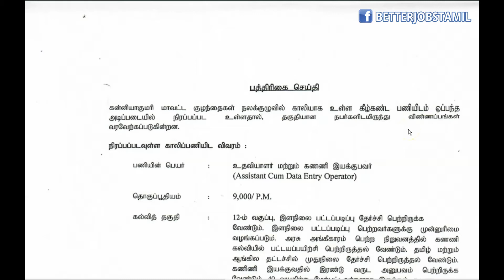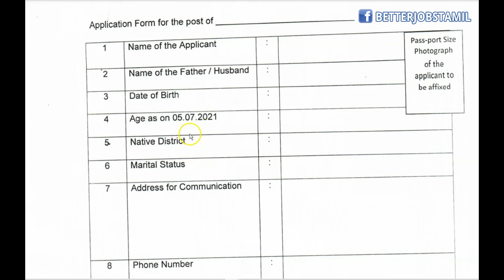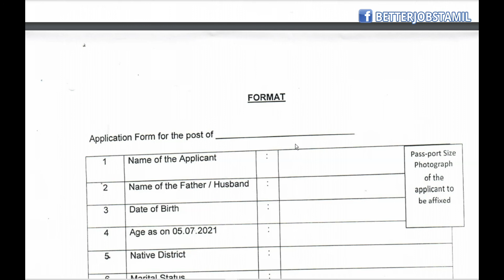Anganwadi vacancy 2021 | Tamil Nadu Government Job 2021